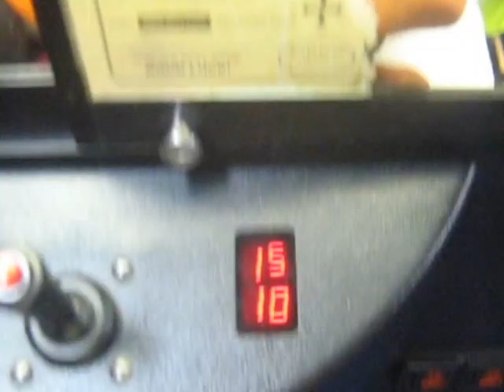ANIMAL HOUSE CLAW MACHINE@SILVER DOLLAR LANES A 5 DOLLAR CHALLENGE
IN THIS VIDEO I HEAD TO ONE OF MY LOCAL BOWLING ALLIES TO FACE THE CLAW MACHINE THIS WAS DONE YESTERDAY ENJOY AND TOTAL PIECES PAID OUT 3.YES I WON THREE PRIZES